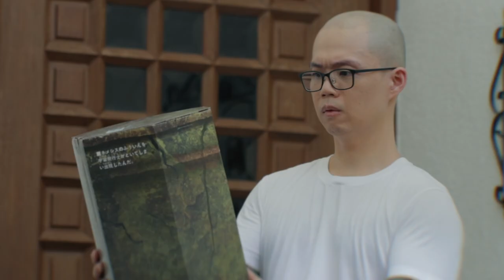POWER RANGERS Rita Repulsa KICKS back! [FAN FILM]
Rita Repulsa KICKS back the Power Rangers!

It’s time to embrace your evil side with a MORPHINOMENAL drop inspired by the Power Rangers’ fiercest foes! ⚡️⚡️⚡️

Thank you Hasbro and Reebok for sending me my very own Instapump Fury Rita Repulsa sneakers! Also available in this line are the Answer IV Lord Zedd and Hurrikaze II Low Rito Revolto!

This Reebok x Power Rangers collection will be available beginning MARCH 25th.

RITA REPULSA Cosplayer: Ryuuta Chan
RITA REPULSA Voice: Andrew Chan